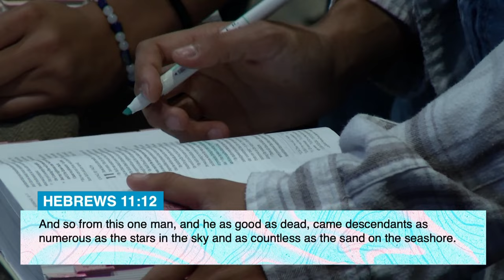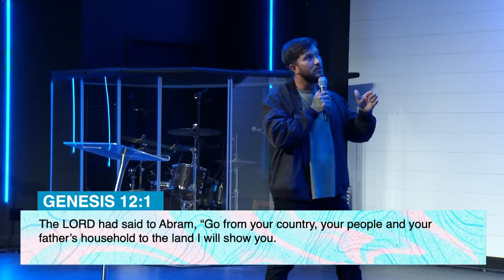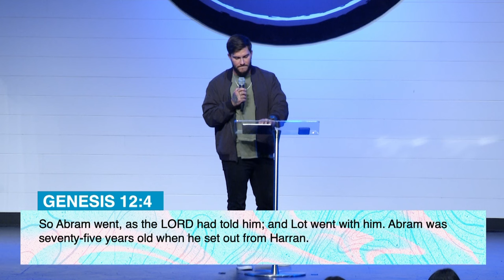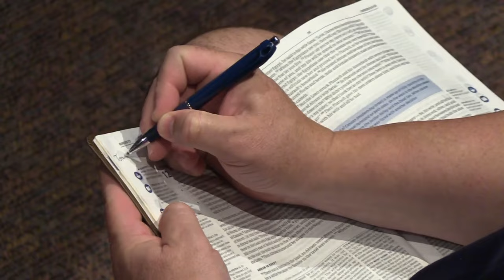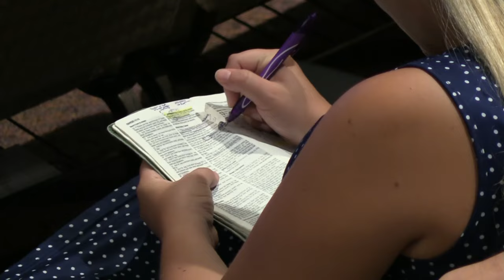Where I've Been Is Not Where I'm Going | Pastor Jarrod Cochran | Family Church